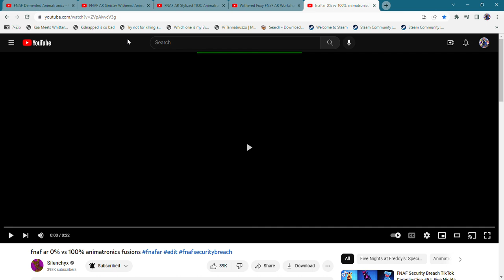fnaf ar 0% vs 100% withered foxy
Pirate Foxy!